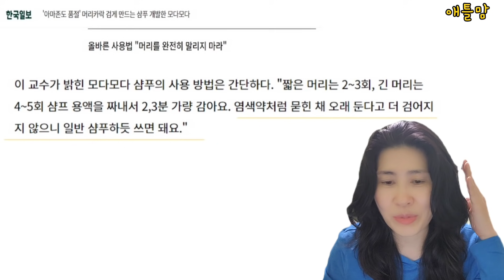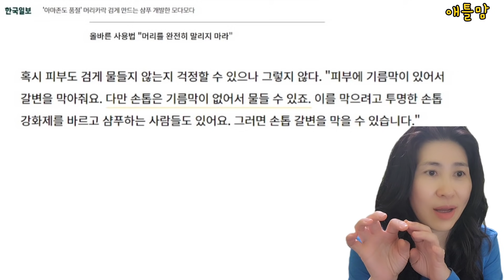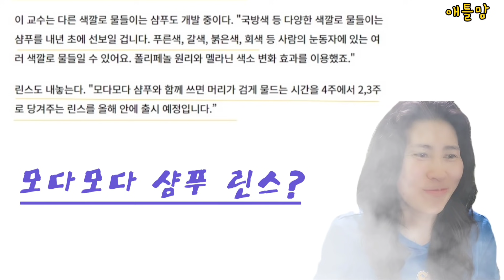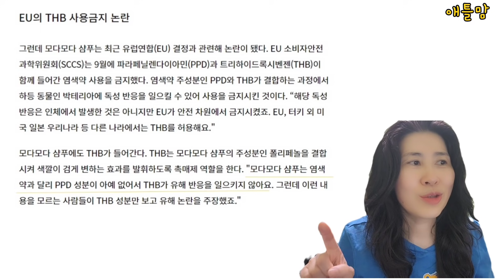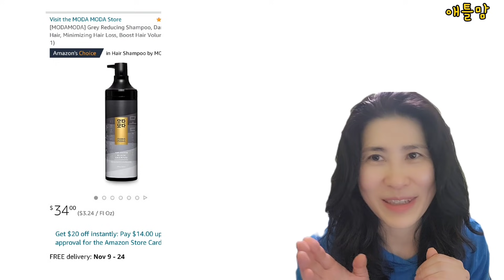흰머리 염색 없이 검은 머리 만드는 모다모다 샴푸의 비밀. 왜? 이제 알려주죠..배신감? 느끼는 사실 2가지 꼭 기억!! Moda Moda Shampoo!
*모다모다 샴푸 개발하신 박사님 인터뷰 기사를 통해서 제대로 알고 사용하자.
  그동안 잘못 알고 있던 정보가 있어요.
  모다모다 마케팅팀에게 배신감까지~~~
  1.린스를 사용해라
  2.드라이로 완전히 말리지 말라.
  그외 몰랐던 샴푸의 비밀(?)을 영상에서 설명했습니다.

  저는  뿌리염색 중지 4개월,  모다모다 사용 3개월
  머리를 풀고 다녀도, 머리를 묶어도 흰머리 고민이 없습니다.

* 모다모다  샴푸판매 (Amazon)